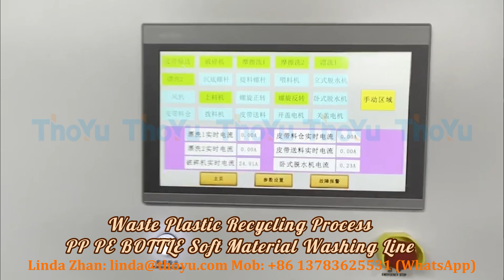Waste Plastic Recycling Molded Plastic Manufacturing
This is our Iran Project, raw material PP PE BOTTLES/SOFT PLASTICS.
This line includes plastic shredding, washing, dewatering, and packing.
Waste plastic can be used for plastic pallet making:
One press machine can produce 400-600 pallets/day.
Single pallet weight: 16-18 kg
Pallet dynamic loading weight: 1 -1.5 tons
Pallet static loading weight: 4 - 5 tons
stackable
recyclable

The complete plastic pallet production line can include Raw material feeder, Extruder, Press Machine, Molds, Chiller, Silos, Conveyors, and Robot Arm.